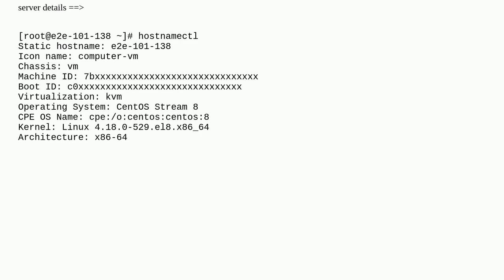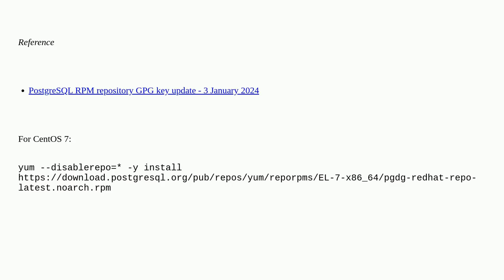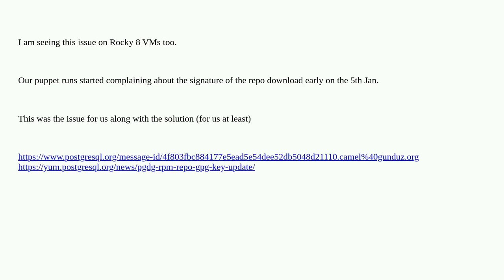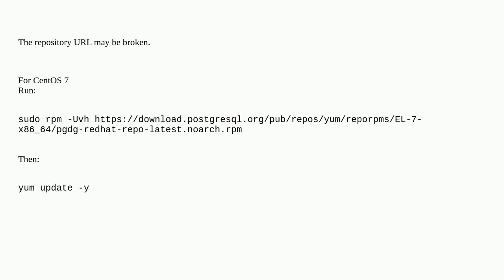Failed to download metadata for repo 'pgdg-common' on centos 7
A special thanks goes out to the community

  centos stream linux